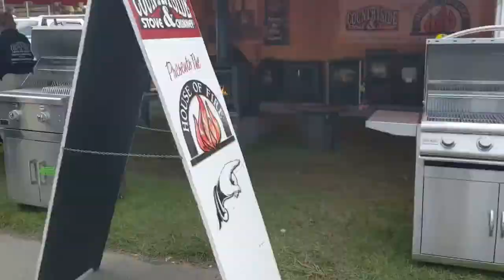Boonville 2023. It's all about the people - #51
Yes, it's all about the people.  While others will show you the equipment, this is about the people, the other YouTubers and friends who we hung out with.